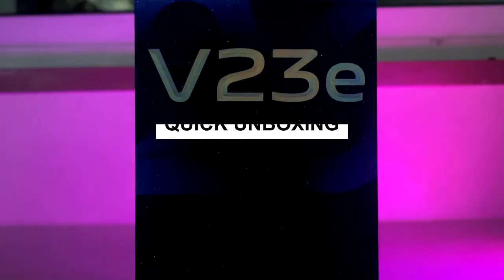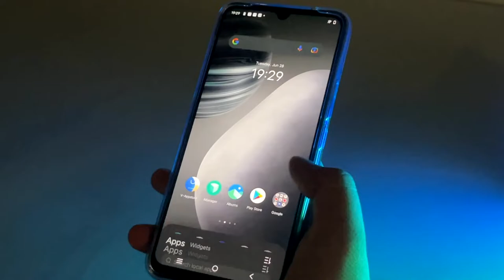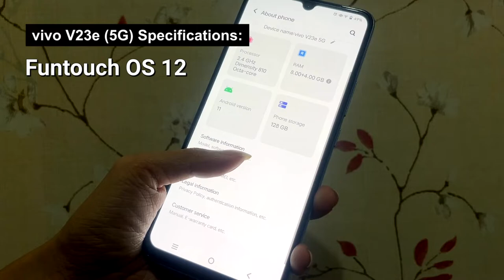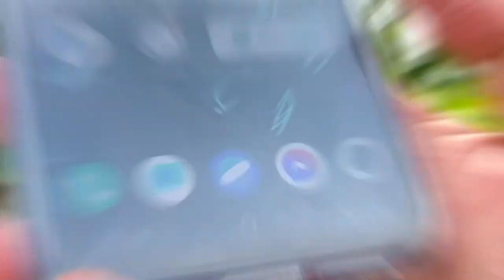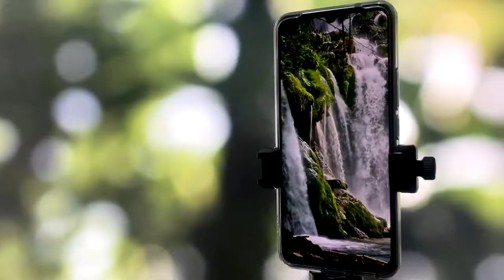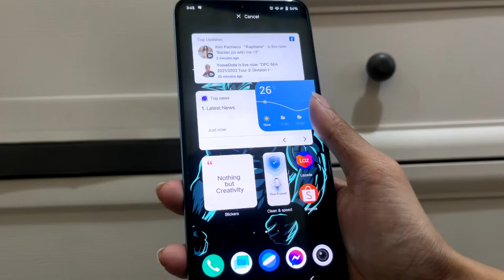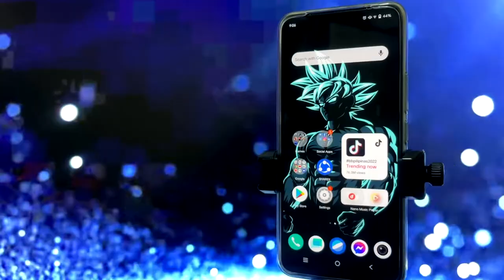vivo V23e 5G - Ang Future ng VLOGGING with 44MP Selfie Camera!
With vivo V23e (5G), you get these awesome features!
✔ Superior Vlogging Features (Camera)
✔ Powerful and Fast Experience (Performance)
✔ Stylish Design

SAVE ₱2,000 pesos!!!